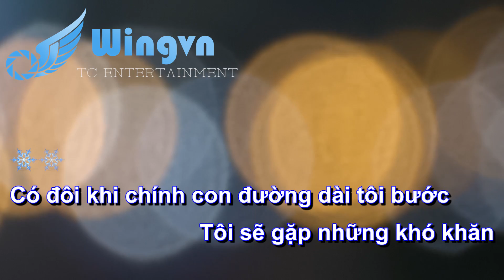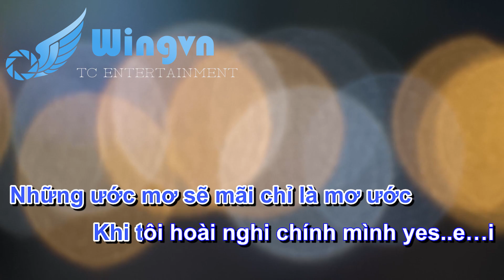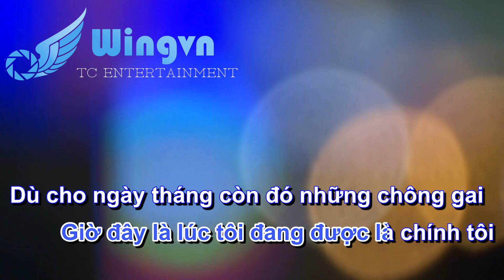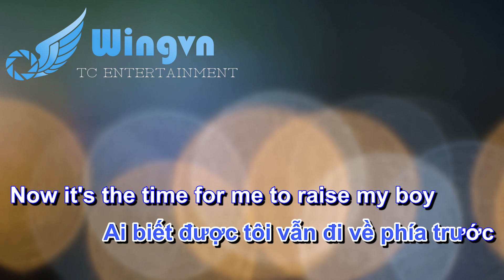KARAOKE | CON ĐƯỜNG TỐI - TRONG HIỆU IDOL | Karaoke HD | Karaoke Beat Chuẩn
Lời bài hát: Con Đường Tôi
Nhạc sĩ: Khắc Hưng
Bài hát: Con Đường Tôi - Trọng Hiếu Idol

Có đôi khi chính con đường dài tôi bước
Tôi sẽ gặp những khó khăn
Và có đôi khi tôi nghe một người vẫn nói
Đừng cố gắng sẽ không bao giờ đạt được đâu.

Dù biết sẽ có đớn đau và mất đi hi vọng
Tôi vẫn vững bước tiến về phía trước
Để trong tim tôi niềm tin còn mãi luôn đong đầy
Một khát khao đang rực cháy.

[ĐK:]
Giờ đây là lúc con tim này được hát lên
Giờ đây là lúc tôi đang được là chính tôi
(Now it's the time for me to raise my boy
Now it's the time to show you who I am)
Dù cho ngày tháng còn đó những chông gai
Ai biết được tôi vẫn đi về phía trước
Trên con đường tôi...

Những ước mơ sẽ mãi chỉ là mơ ước
Khi tôi hoài nghi chính mình Những nỗi đau có thể làm tôi gục ngã
Nhưng niềm tin sẽ không bao giờ mất đi.

Ngày tháng cứ thế trôi qua cuộc sống bao bất ngờ
Vì trong tim tôi niềm tin còn mãi luôn đong đầy

[Coda:]
Bỏ lại sau lưng những nghi ngờ khiến tôi chùn bước
Để cho con tim dẫn lối tôi đi tìm
Một ngày tôi sẽ vượt qua con đường kia
Và đến chân trời đó tôi hằng mơ.
☆ TC KARAOKE ☆
☞ Chúc Các Bạn Nghe Nhạc Thật Vui